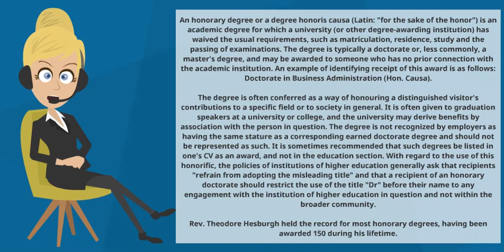What is HONORARY DEGREE ? What does HONORARY DEGREE mean? HONORARY DEGREE meaning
An honorary degree or a degree honoris causa (Latin: "for the sake of the honor") is an academic degree for which a university (or other degree-awarding institution) has waived the usual requirements, such as matriculation, residence, study and the passing of examinations. The degree is typically a doctorate or, less commonly, a master's degree, and may be awarded to someone who has no prior connection with the academic institution. An example of identifying receipt of this award is as follows: Doctorate in Business Administration (Hon. Causa).

The degree is often conferred as a way of honoring a distinguished visitor's contributions to a specific field or to society in general. It is often given to graduation speakers at a university or college, and the university may derive benefits by association with the person in question. The degree is not recognized by employers as having the same stature as a corresponding earned doctorate degree and should not be represented as such. It is sometimes recommended that such degrees be listed in one's CV as an award, and not in the education section. With regard to the use of this honorific, the policies of institutions of higher education generally ask that recipients "refrain from adopting the misleading title" and that a recipient of an honorary doctorate should restrict the use of the title "Dr" before their name to any engagement with the institution of higher education in question and not within the broader community.

Rev. Theodore Hesburgh held the record for most honorary degrees, having been awarded 150 during his lifetime.

shorturl.at/hsOQ6